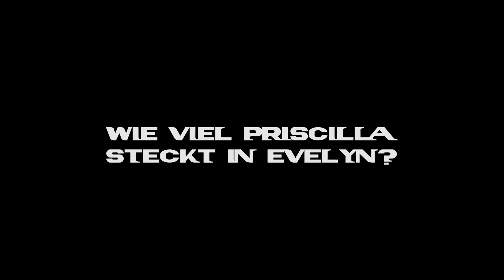Evelyn Roth aus HAPPY LANDING - Das Musical stellt sich vor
Ein kleiner Vorgeschmack auf HAPPY LADNING - Das Musical